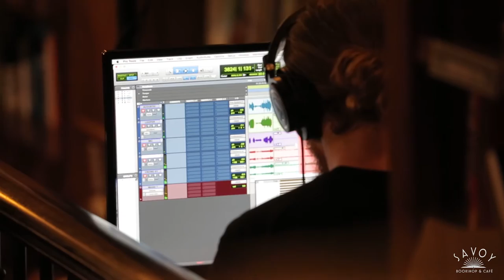Will Evans - "Wishing Well" Live @ Savoy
Will Evans live @ Savoy in Westerly, RI.  Performing the song "Wishin' Well" on Sept. 16th 2017.  Using live looping and vocal delay triggers, Will Evans creates the effect of a full band.